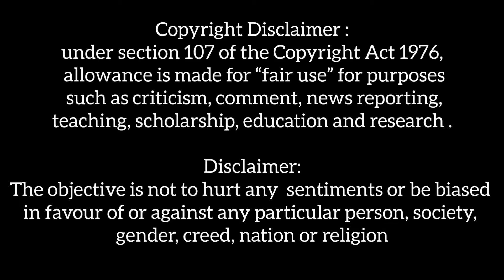POMNI SAVES VANESSA FROM SKIBIDI TOILET TENTAKUN, FNAF SECURITY BREACH, part 2 , dc2,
POMNI SAVES VANESSA FROM SKIBIDI TOILET TENTAKUN, FNAF SECURITY BREACH, Drawing cartoons 2, dc2, ,MrStickySticky, Drawing cartoons 2, dc2,

Five Nights at Freddy’s: Help Wanted is a collection of classic and original mini-games set in the Five Nights universe. Experience the horror in flat (non-VR) mode or VR. Oculus Rift and HTC Vive are supported. A VR Headset is NOT required to play.

Credits-
pomni, vanessa- @iwillgiveyouahug7630
skibidi - @modnar@modnaranimates
Skibidi Original work- @DaFuqBoom
tentacle -@umkth

It takes a lot of time to create this!
Your small 'Like' can change Lives!

genzox2 animation, genzox animasi, genzox2, genzox animation minecraft,  genzox animation siren head, genzox2 animation free fire,, genzox animation ff